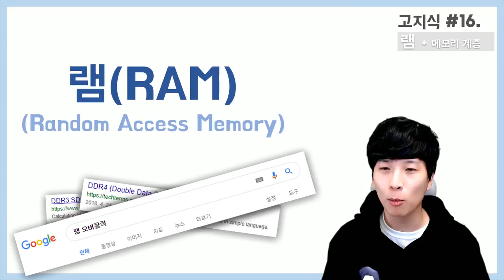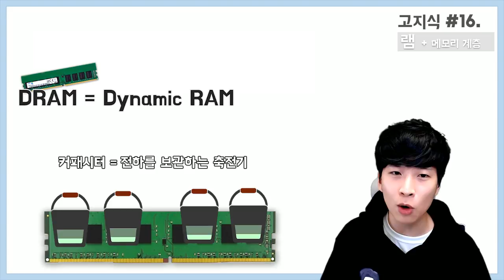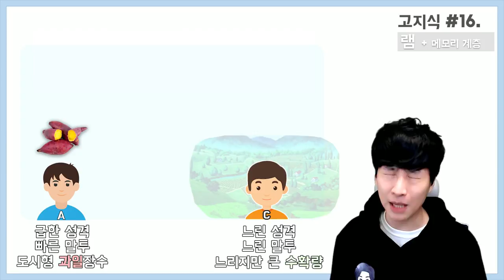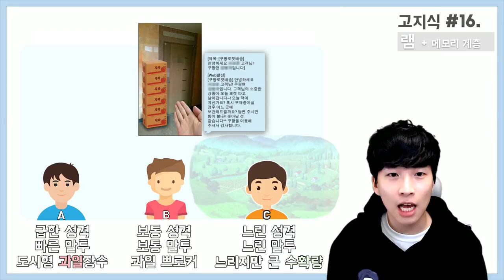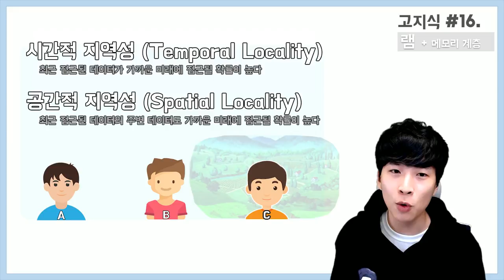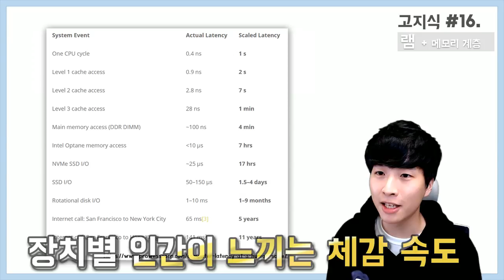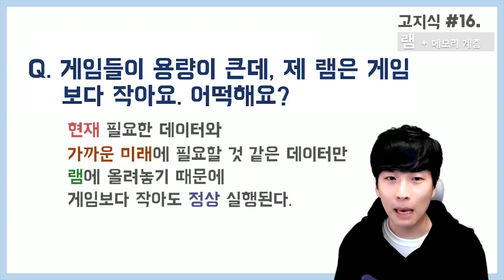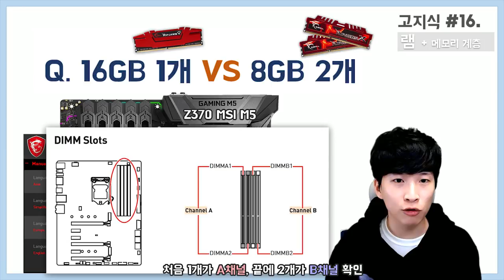RAM 램의 이중성(feat. 메모리 계층) 램의 특징과 역할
램을 더 구매하면 컴퓨터가 빨라지나요?
16 GB램 하나가 좋나요. 8GB램 하나가 좋나요?듀얼채널?

등

이번 고지식 열여섯 번째 영상에서는 위 질문들과 관련하여 램에 이름이 왜 램인지, 메모리 계층구조에서 램의 역할은 무엇인지 등에 대하여 얘기합니다.

중요한 부품인 줄은 알았지만, 정확히 무엇을 하는지는 베일에 가려져 있었던 램에 대하여 10분 만에 평생 이해하고 가시죠.

고지식 영상은 일반인들에게 어려울 수 있는 주제들을 이해하기 쉽고 재밌게 설명해주는 시리즈입니다. 궁금하신 게 있으시면 댓글로 남겨주시면 다음 [高지식] 영상에서 다룰 수 있도록 하겠습니다.